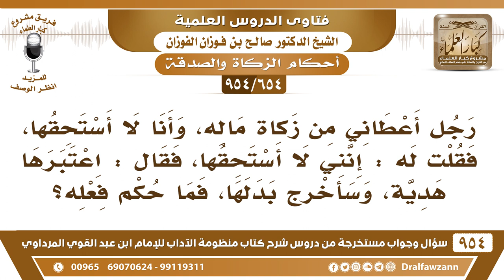[654 -954] رجل أعطاني زكاة ماله فقلت له: إنني لا أستحقها فقال: اعتبرها هدية وسأخرج بدلها فما الحكم؟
-[654 /954] السؤال: رجلٌ أعطاني من زكاةِ ماله، وأنا لا أستحقها، فقلتُ لَهُ: إنني لا أستحقها، فقال: اعتبرها هديَّة، وسأُخرج بدلها، فما حُكم فعله؟
الجواب: إذا كان سيعتبرها هدية ويُخرج بدلها خلاص، على ذمته هو، خلها هدية.
للاشتراك في قناة الشيخ صالح الفوزان
سؤال وجواب من شرح منظومة الآداب ( 945 ) مقطع

للاستفسار والإقتراحات والدعم
رئيس الفريق
لمشروع كبار العلماء